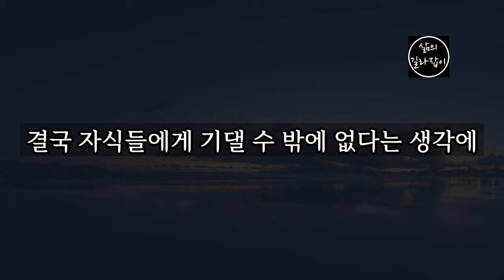가난한 노후를 살아가는 불쌍한 사람들의 5가지 특징 │ 노후대비, 노후연금, 노후준비